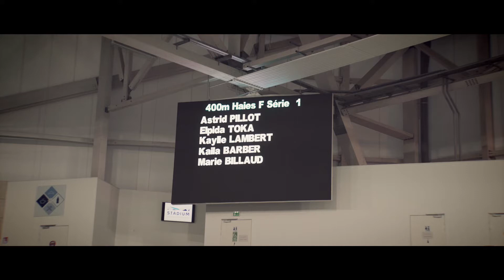Championnats du monde de 400m haies en salle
En attendant la publication de la vidéo des finales...

Très belle réussite sportive sur ce premier championnat du monde de 400m haies en salle à Miramas le week-end dernier.

3ème performance mondiale de tout les temps chez les hommes
3ème meilleure performance mondiale de tout les temps chez les femmes

Une championne Olympique subjuguée par l'épreuve.
Un spectacle incomparable !

On revient vers vous rapidement pour la vidéo des finales.